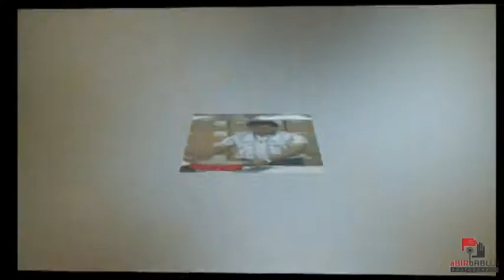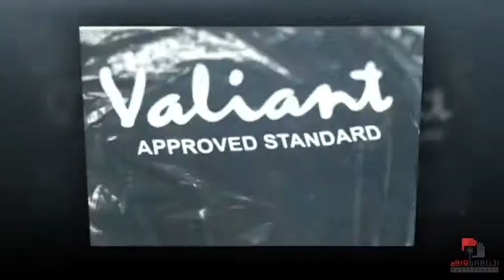HABIB GROUP PIC PROMO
SIAM'S SUPERIOR LTB HABIB GROUP..
Apparel Division, 1947